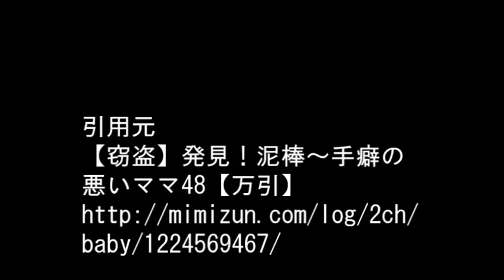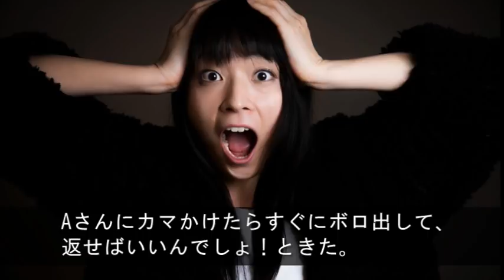【ママ友Aさんが一斉メールで「Sさんに家の物を盗まれた」と送ってきた→真相は…】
『ちょっと吐き出させてください。お隣のママSさん、子供の年齢が近いこともあって家に行ったり来たりで仲良くしてもらってる。彼女は2ちゃん的にいうと「あの国の方」。ある日ママ友Aさんがメールで「Sさんに家の物を盗まれた」と送ってきた・・・』

【用語解説】
・ウト

赤ちゃん。

・k/K
警察